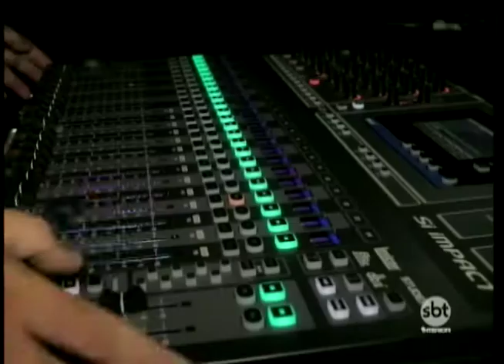Imagine Brazil seleciona mais três talentos para a decisão do festival